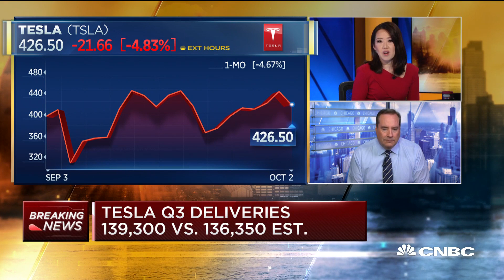Tesla Q3 deliveries 139,300 versus 136,350 estimated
CNBC's Phil LeBeau reports on Tesla's third quarter deliveries beating estimates, and the market reaction.